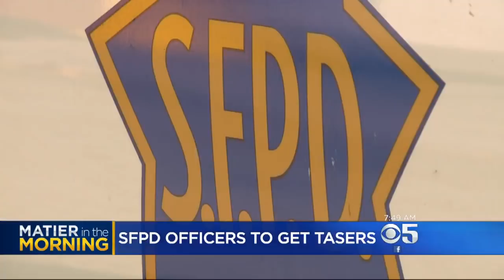At Issue: SFPD Officers to Get Tasers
Phil Matier talks with San Francisco police commission president Julius Turman. (11-5-17)